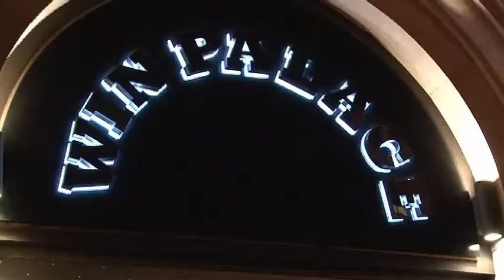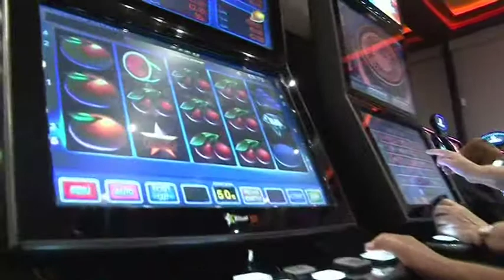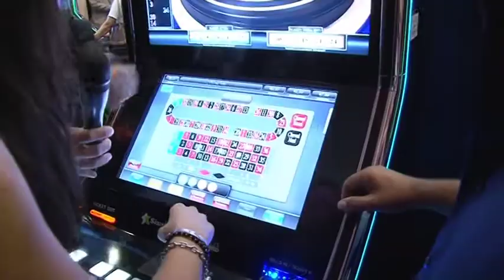Winpalace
Inaugurazione Winpalace Casinò Trieste.